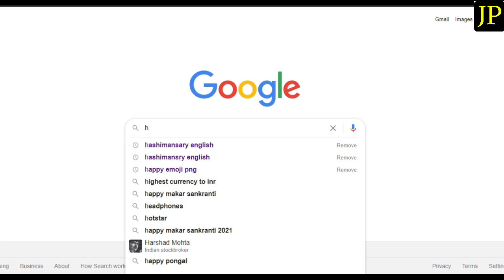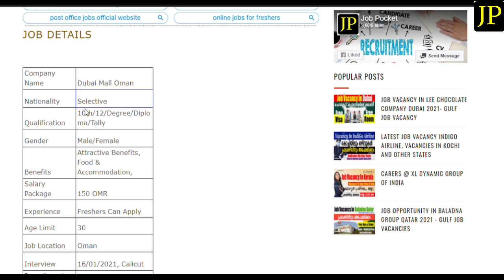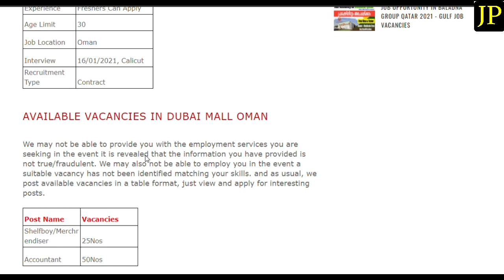Job Vacancy In Mall Of Oman | Interview In Kerala | Freshers Can Apply | Free Food & Room